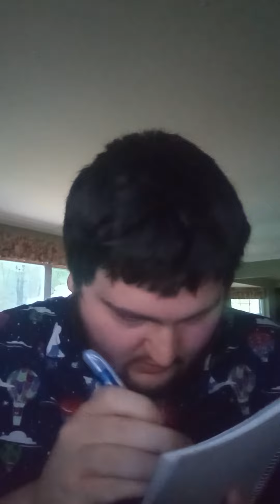how to draw singing